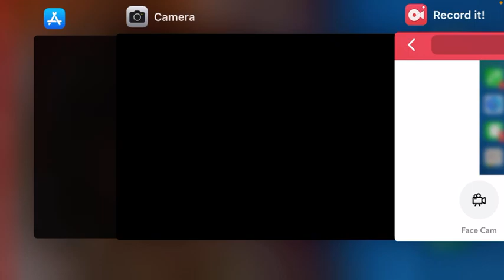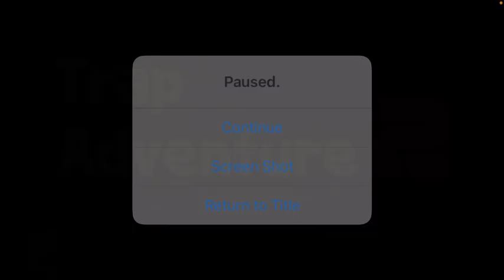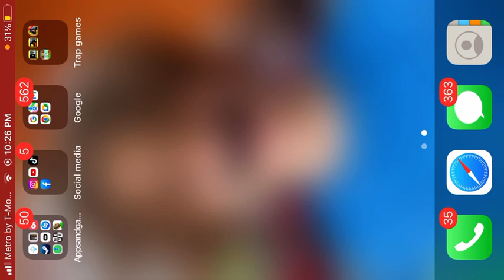Trap adventure two got me going crazy ￼